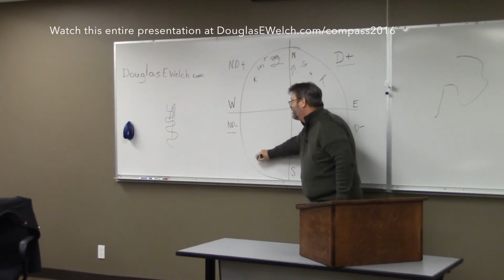What You Never Want To Do from Using the Career Compass to Find Your Work and Career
Douglas E. Welch presents to the class Career Development - Theories and Techniques at Pepperdine Graduate School of Education & Psychology taught by fellow CareerCamp Co-Chair, Danielle Gruen

I discuss the Career Compass method of discovering your career wants, needs and desires and then using various social media tools to show people "What you do and how well you do it"

Transcript:

Finally, the last quadrant down here. Things you are not doing today that you never want to do. I don't think enough of us think about that one. I have a story. My wife, she started out as a teacher. We met in college. She was doing her first rotation of student teaching in the elementary classroom. She came home and said, 'Oh my god, I cannot ever do elementary school teaching. I can't discipline them. I just want to hug them I feel sorry for Tommy that's being picked on by his sister and ..." She ended up being a high-school teacher first because she immediately learned -- seriously, that first week of student teaching -- she knew right then. No. Not going to work in elementary school. Cannot do it.

Links for items mentioned in this talk:

Video: Career Compass: Finding Your Career North from CareerCampSCV 2012

Audio: Career Compass: Finding Your Career North from CareerCampSCV 2012

Video: CareerCamp: New Unconference Methods for Helping People Build the Career They Deserve with Douglas E. Welch

*** Help Support Career Opportunities ***